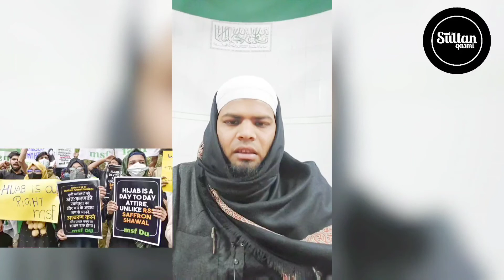मुल्क में नफ़रत कौन फैला रहा है? क्या कर रहा है देश का चौकीदार PM Modi? ज़िम्मेदार कौन? Sultan Qasmi